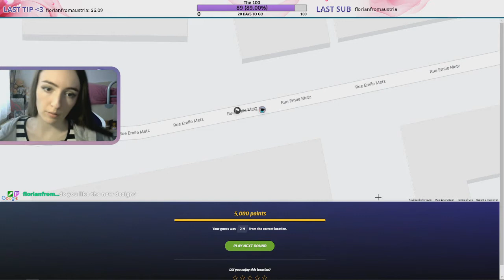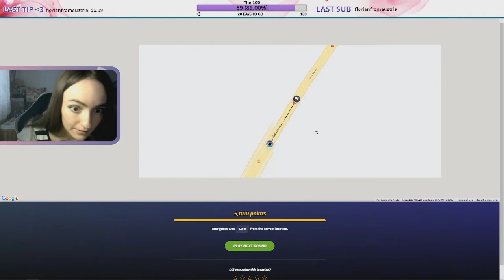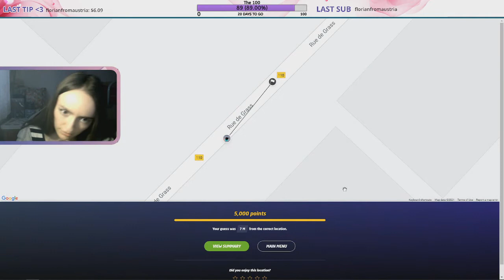Luxembourg 25k attempt | Geoguessr 32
It took me a while to finish this one, did I manage to perfect it?
GeoGuessr was streamed on the 30th of September.